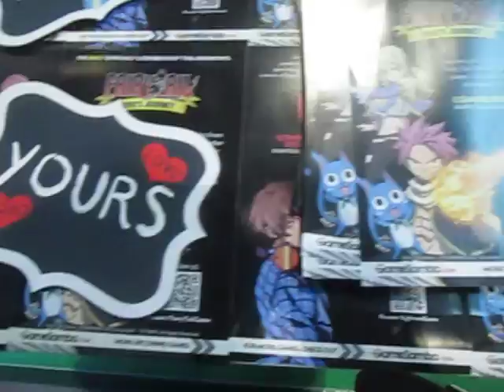ESGS 2016 - GAMESAMBA Booth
Electronic Sports and Gaming Summit

One of the biggest e-sport competition / gaming convention event in the Southeast Asia.

GAMESAMBA